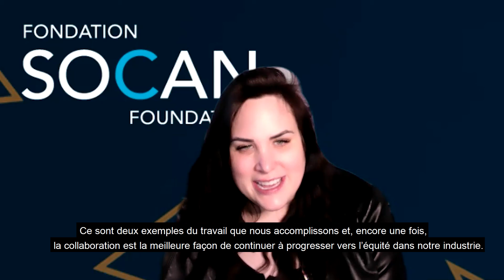Journée internationale de la femme - SOCAN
La SOCAN célèbre un milieu de travail paritaire et diversifié avec des chances égales pour toutes et tous!